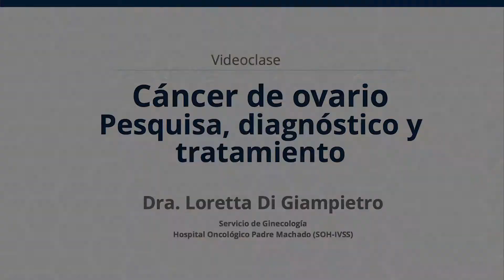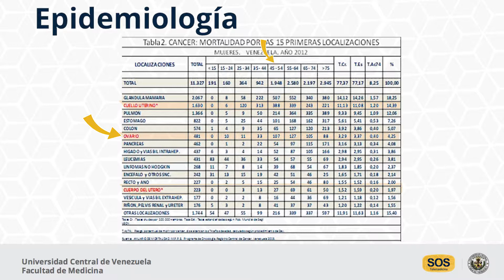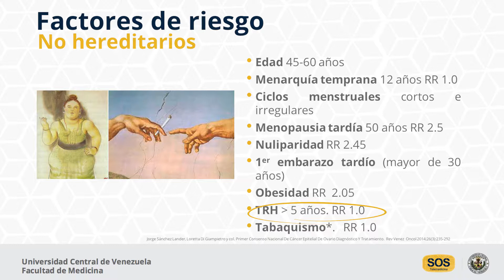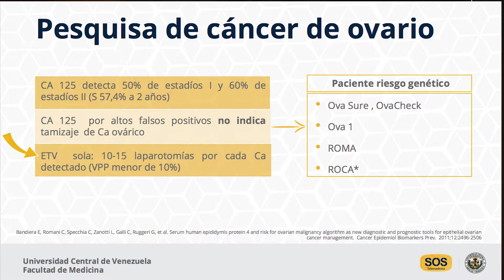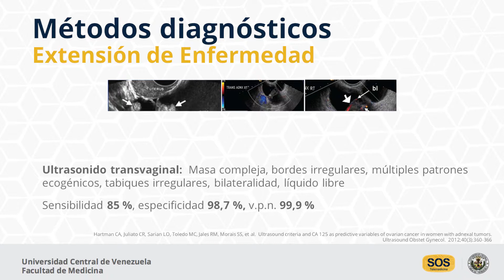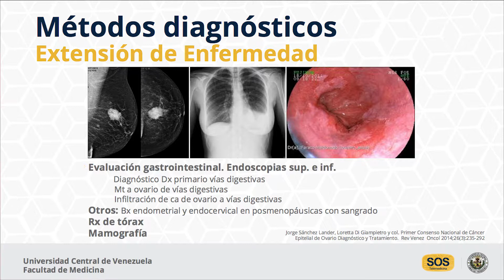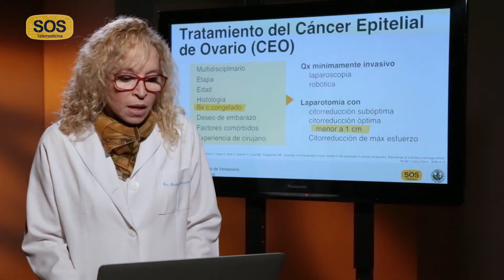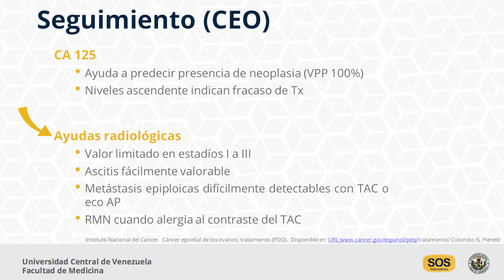Cáncer de ovario. Pesquisa, diagnóstico y tratamiento - Dra. Loretta Di Giampietro